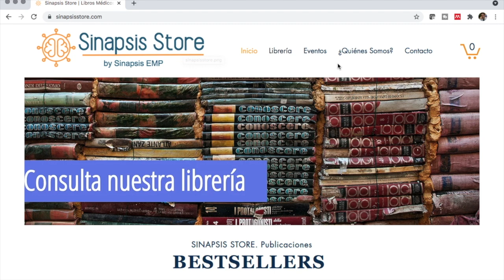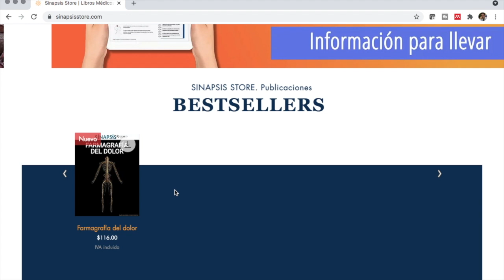Es mejor la vacuna o la infección por Covid-19?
En este video hablamos de los efectos que tiene la vacuna Pfizer y Moderna vs la infección natural, cuál genera inmunidad por más tiempo y una mayor protección en pacientes hospitalizados.